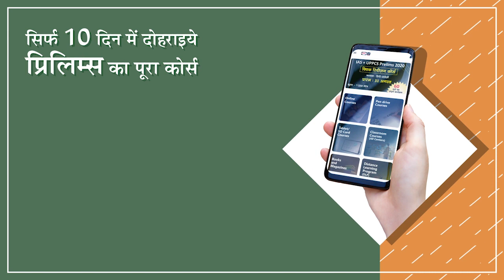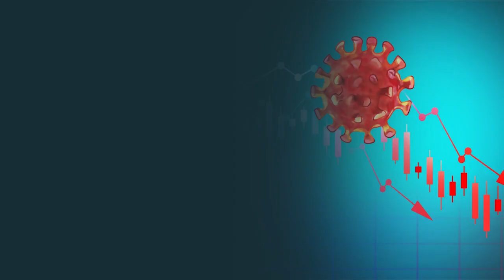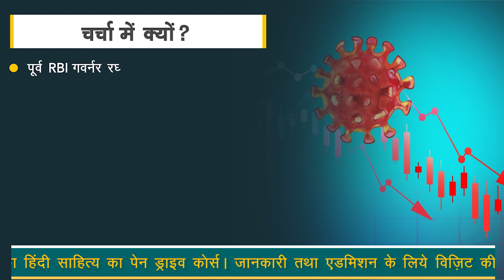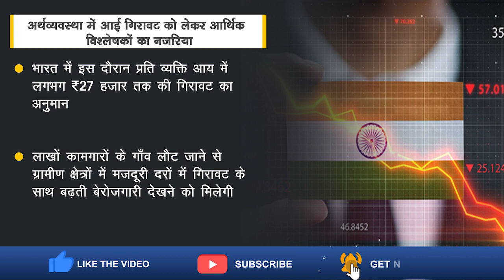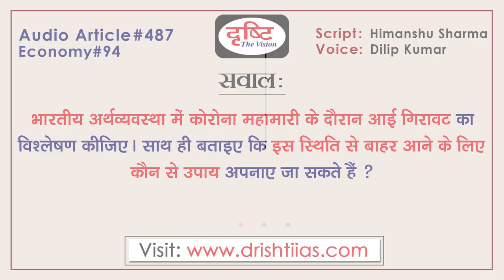Contraction in Indian Economy - Audio Article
The Indian economy, which was once said to be the fastest growing economy in the world, is currently facing the worst conditions. Although the Indian economy has been speculating for the past few years, the NSO data released this year has made the picture of this decline even more frightening. NSO figures show that India's GDP in the April-June quarter of 2020 has contracted 23.9% compared to the same quarter last year. The Finance Ministry says that this state of the economy has been caused by the lockdown imposed due to Covid-19 and the economic activity has come to a standstill. While many analysts and economists have also attributed the wrong policies and decisions of the government to this. You will see all these points through this article. Drishti IAS has taken an initiative to provide best material to Civil Services Aspirants. This information will help you to make a better understanding without any coaching. Inputs are taken from reputed English Newspapers e.g. The Hindu and The Indian Express as well as team Drishti inputs are also included.

भारतीय अर्थव्यवस्था जो एक समय विश्व की सबसे तेज गति से बढ़ने वाली अर्थव्यवस्था कही जाने लगी थी, इस समय सबसे बुरे हालातों से जूझ रही है। हालांकि बीते कुछ सालों से भारत की अर्थव्यवस्था में गिरावट के कयास लगाए जा रहे थे, लेकिन इस साल जारी किए गए एनएसओ के आँकड़ों ने इस गिरावट की तस्वीर को और भी डराने वाला बना दिया है। एनएसओ के आँकड़े बताते हैं कि 2020 की अप्रैल से जून की तिमाही में भारत की जीडीपी पिछले साल की इसी तिमाही के मुकाबले 23.9% सिकुड़ गई है यानी इसमें कॉन्ट्रेक्शन देखा गया है । वित्त मंत्रालय का कहना है कि अर्थव्यवस्था की यह स्थिति कोविड-19 के कारण लगाए गए लॉकडाउन और इसके चलते आर्थिक गतिविधियों के ठप हो जाने के कारण हुई है। जबकि कई विश्लेषकों और अर्थशास्त्रियों ने इसके पीछे सरकार की गलत नीतियों और फैसलों को भी जिम्मेदार ठहराया है। दृष्टि आईएएस ने सिविल सेवा उम्मीदवारों को सर्वोत्तम सामग्री प्रदान करने के लिए एक पहल की है। ये जानकारियाँ आपको बिना किसी कोचिंग की सहायता के बेहतर समझ बनाने में मदद करेंगी । प्रतिष्ठित अंग्रेजी समाचार पत्र, मसलन- द हिंदू और द इंडियन एक्सप्रेस के साथ-साथ टीम दृष्टि के इनपुट्स भी इस आर्टिकल में शामिल किए गए हैं।

1. Videos by Dr. Vikas Divyakriti To

2. The Point- Short Notes

7. To The Point- Special

15. Concept Talk- By Dr. Vikas Divyakirti

16. GS Mains Paper Discussion- 2019

20. How To Fill D.A.F (Mains Form)

21. Answer Writing Tips (by Dr. Vikas Divyakirti)

24. Indian Economy- Target PT 2019

25. G.S. Mains Paper Discussion- 2018

26. Hindi Literature Paper Discussion- 2018